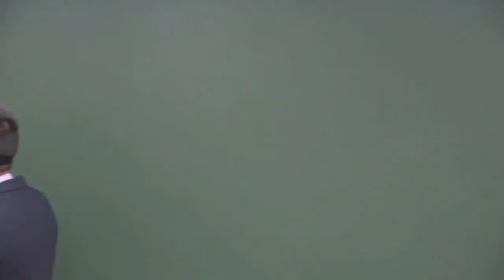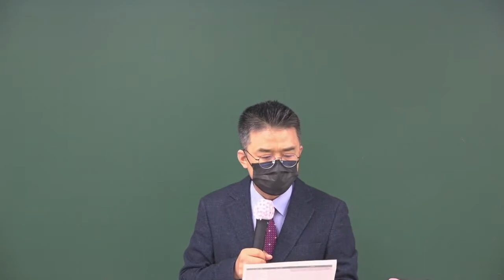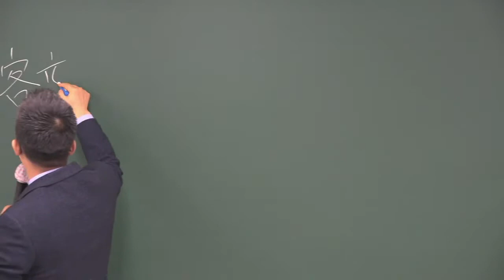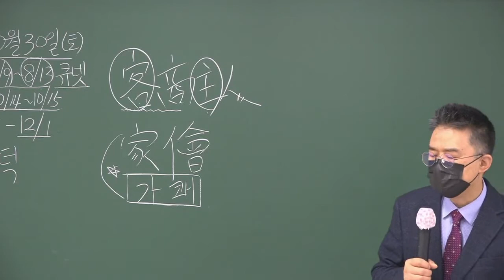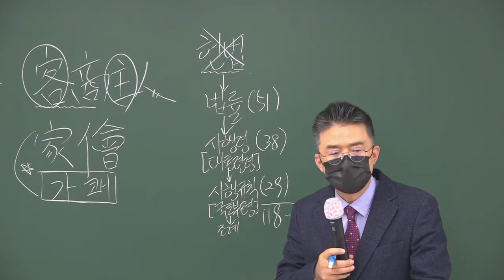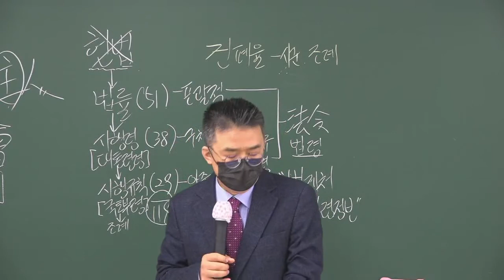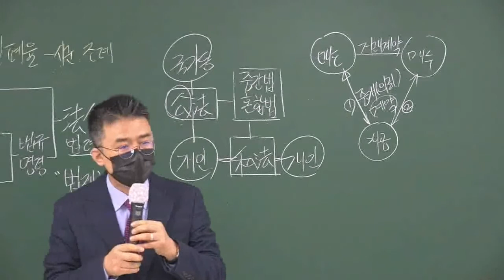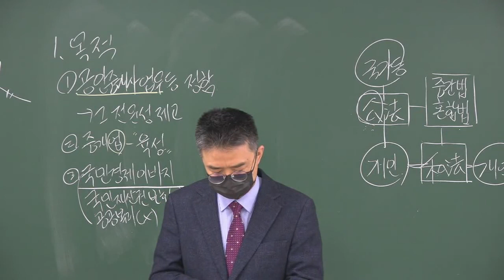공인중개사법령및중개실무 제1강 중개업 개관